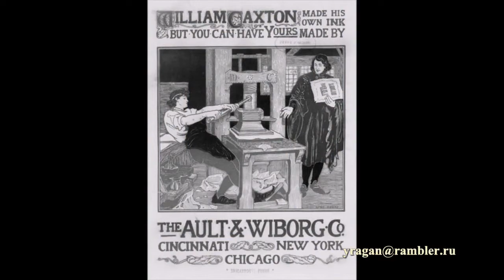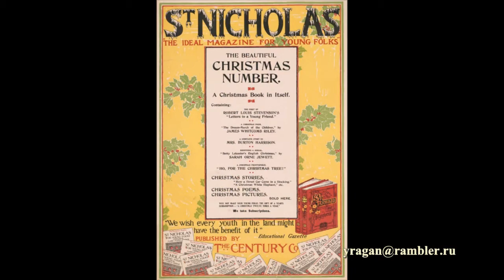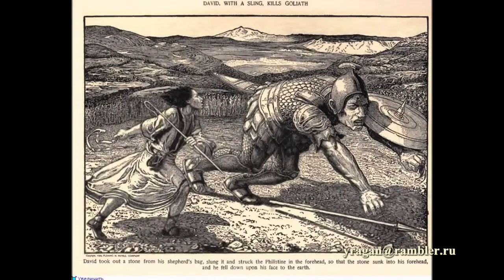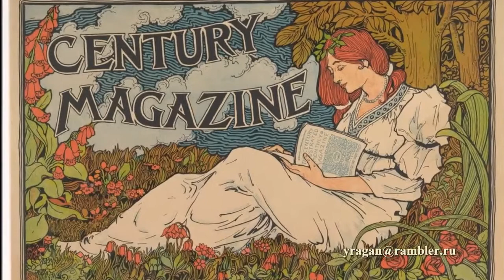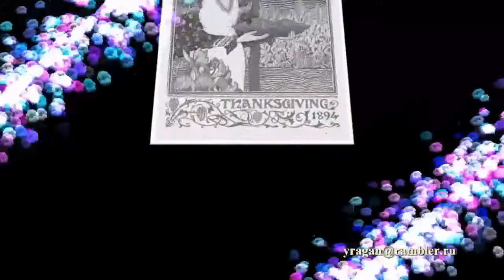Луис Джон Рид Louis Rhead биография работы